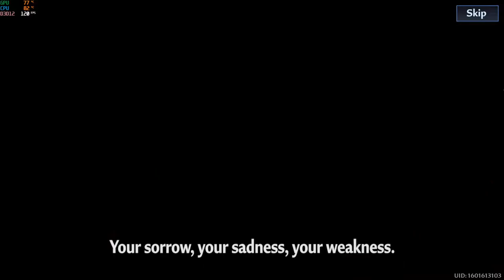Chapter 1-03 to 1-05 | Not as bad as I thought